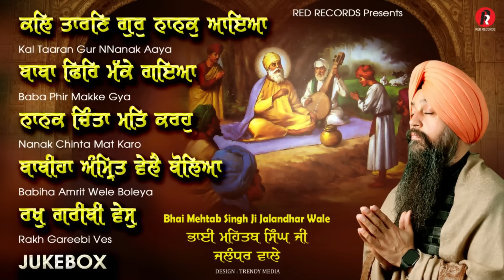Kal Taran Guru Nanak Aaya - jukebox - Bh Mehtab Singh Ji - Guru Nanak Dev Ji Shabads - RedRecords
Description of Tracks

1.Kal taran guru nanak aya 00:00
2.Baba phir makke gaya 07:48
3.Nanak chinta matt karoh 14:22
4.Babiha amrit vele boleya 21:00
5.Rakh gareebi ves 25:15

shabadkirtan REDRECORDGURBANI#GURBANI#KIRTAN#SHABAD#SHABADKIRTAN#SHABADGURBANI#latestshabad2022#LATESTSHABADKIRTAN#BEAUTIFULSHABADGURBANI#KIRTANHAJURIRAGI#NEWSHABADGURBANi